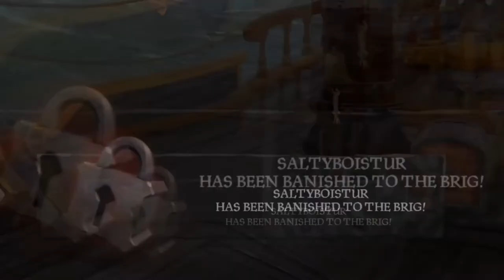this is the BEST OF 2021!!!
2021 will be my year, HAHA doubtful, remember last year? ooof F**K, i need help so to compensate for my tiny d*ck i make content for you guys, thanks